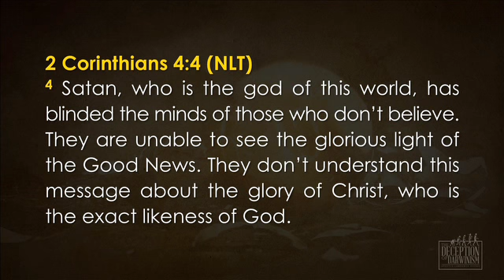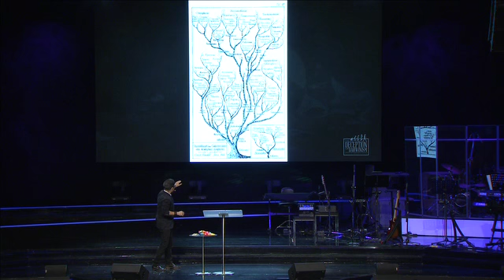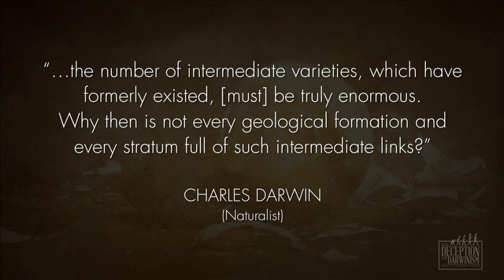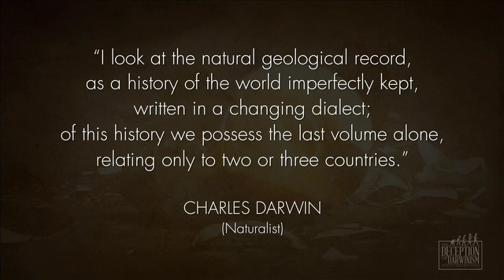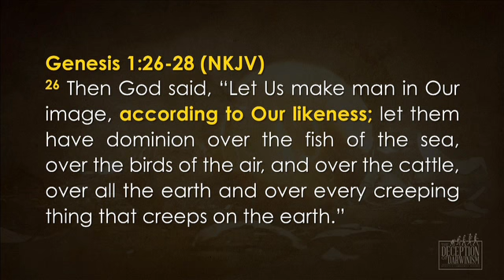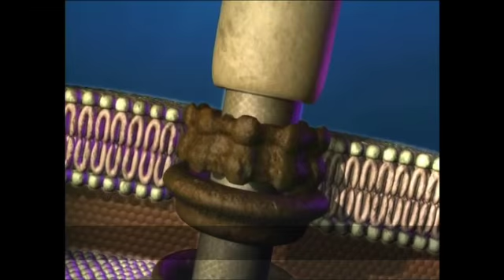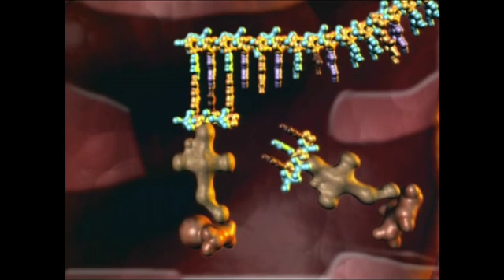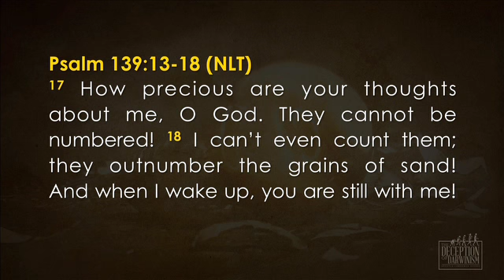The Deception of Darwinism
Genesis 1:26-28
Apostle Lawrence Khong
23-24 April 2016